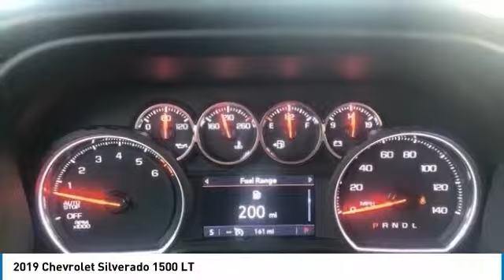2019 Chevrolet Silverado 1500 KZ112995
2019 CHEVROLET SILVERADO 1500 Garland, TX
Stock# KZ112995

Jupiter Chevrolet
11611 Lyndon B Johnson Fwy

Summit White 2019 Chevrolet Silverado 1500 LT RWD 8-Speed Automatic EcoTec3 5.3L V8 10-Way Power Driver Seat w/Lumbar, 12-Volt Rear Auxiliary Power Outlet, 2 USB Ports, Advanced Trailering Package, Advanced Trailering System, Assist Step & Tonneau Package (LPO), Bed Protection Package, Chevytec Spray-On Black Bedliner, Convenience Package, Convenience Package II, Dual-Zone Automatic Climate Control, Electric Rear-Window Defogger, Electrical Lock Control Steering Column, EZ Lift Power Lock & Release Tailgate, Front Frame-Mounted Black Recovery Hooks, HD Radio, HD Rear Vision Camera, Heated Driver & Front Passenger Seats, Heated Steering Wheel, Heavy-Duty Rear Locking Differential, Hitch Guidance, Hitch Guidance w/Hitch View, Keyless Open & Start, Lane Change Alert w/Side Blind Zone Alert, Leather Appointed Seat Trim, Leather Package, Leather Wrapped Steering Wheel, LED Cargo Area Lighting, Manual Tilt/Telescoping Steering Column, Perimeter Lighting, Power Sliding Rear Window w/Rear Defogger, Radio: Chevrolet Infotainment 3 Plus System, Rear Cross Traffic Alert, Rear Dual USB Charging-Only Ports, Rear Wheelhouse Liners, Remote Vehicle Starter System, Safety Package, SiriusXM Radio, Texas Edition, Texas Edition Badging, Theft Deterrent System (Unauthorized Entry), Trailer Tire Pressure Monitor System, Trailering Package, Tri-Fold Hard Tonneau Cover (LPO), Ultrasonic Front & Rear Park Assist, Universal Home Remote, Wheels: 20 x 9 Painted Aluminum.

2019 Chevrolet Silverado 1500 LT RWD includes our Jupiter Advantage: Lifetime power-train limited warranty, alloy wheel protection, door ding protection and MORE! Excludes GM Certified Vehicles, other restrictions may apply. Ask your sales associate for details. Price includes: $3,000 - Silverado/Sierra w/PDA (Texas Edition) Incremental Consumer Cash. Exp. 05/31/2019, $2,000 - Chevrolet Conquest Purchase Private Offer. Exp. 04/30/2019, $1,500 - GM Down Payment Assistance Program (Texas Only). Exp. 04/30/2019